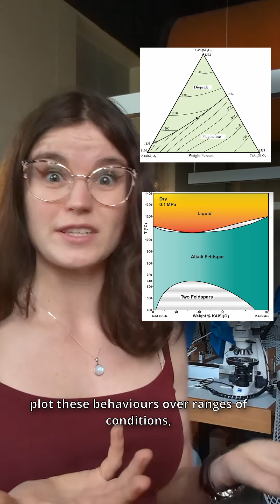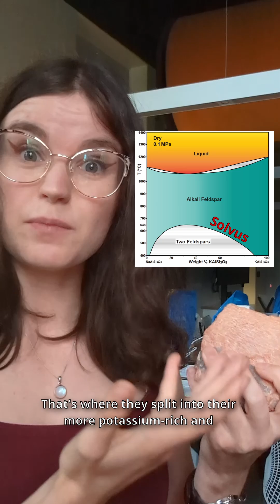How did this pink rock get its stripes?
Welcome to the wonderful world of solutions and phases. I love solid solutions and the substitutions that occur in mineral lattices, but it's tricky to adapt that type of content to this format. I hope you enjoyed the result!

The phase diagrams were sourced from the Igneous and Metamorphic Rocks web textbook by John B. Brady, which has some awesome interactive phase diagrams you should definitely check out if you're interested.